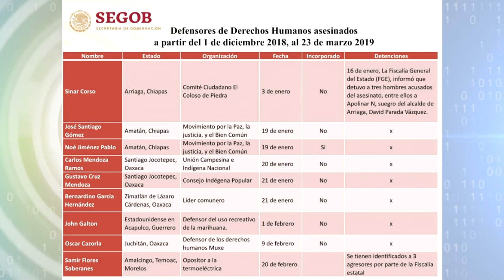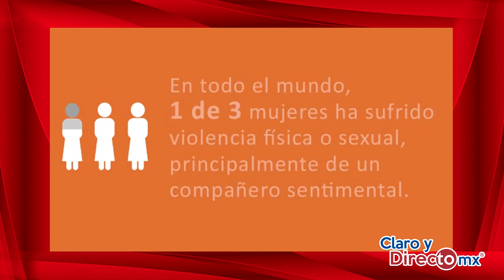Resumen Informativo Claro y Directomx lunes 25 de marzo 2019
- Abuchean a AMLO en el nuevo estadio de béisbol de la CDMX
- Hay una prensa fifí insiste el presidente.
- Con la sombra de un nuevo periodista asesinado, el Gobierno anuncia mecanismo de protección.
- Respalda CNDH compromiso de AMLO con la búsqueda de desaparecidos
- Hoy es DíaNaranja, una iniciativa de la ONU para concientizar sobre la violencia vs las mujeres.